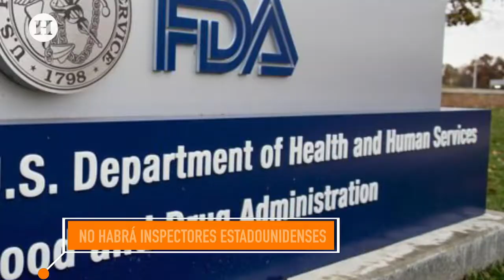Ni aranceles al acero, ni inspectores de EUA, los logros del T-MEC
Luego de la firma de ratificación del T-MEC en México; en conferencia de prensa conjunta el secretario de Relaciones Exteriores, Marcelo Ebrard  y el subsecretario para América del Norte, Jesús Seade, dieron los detalles de la firma del acuerdo comercial entre México, Estados Unidos y Canadá, después de casi un año de negociaciones.